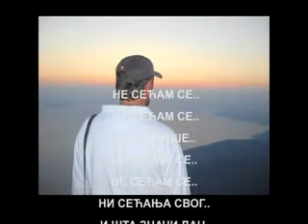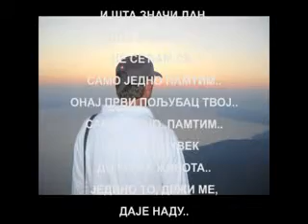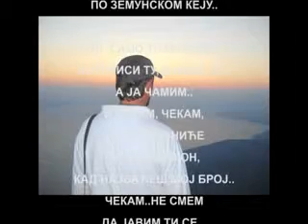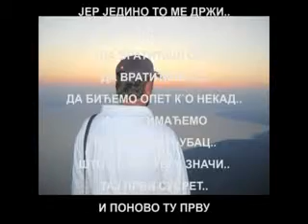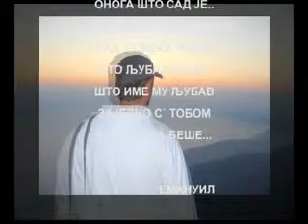"НЕ СЕЋАМ СЕ ДАЛ.." од Емануила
НЕ СЕЋАМ СЕ ДАЛ...